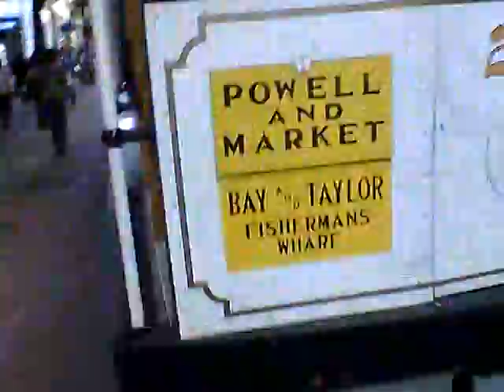Trolley Car Conductor Skippy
baySkippy1 not so much in the mood :p~